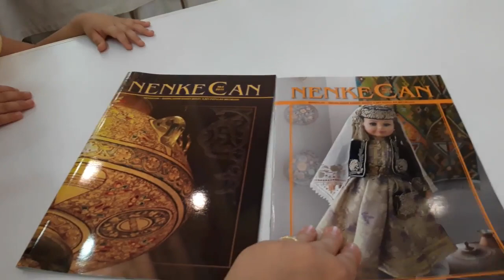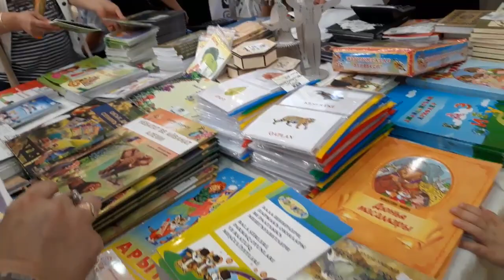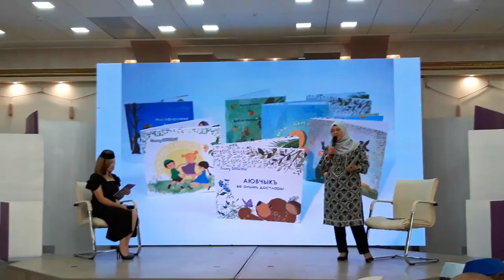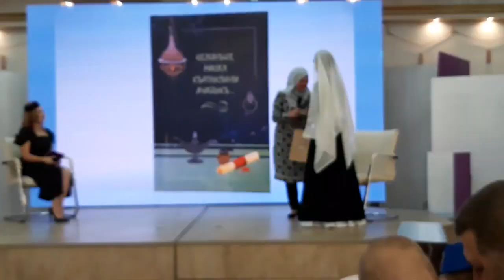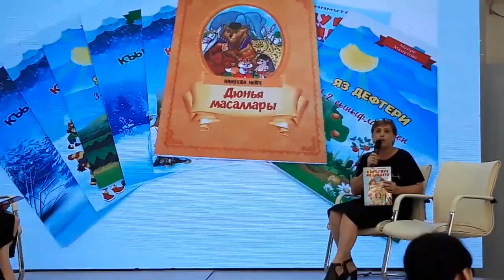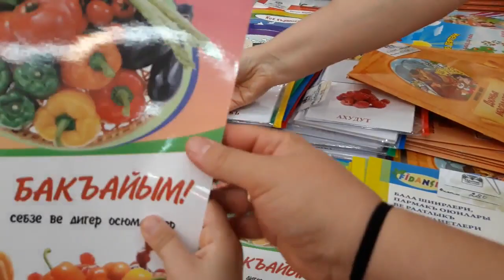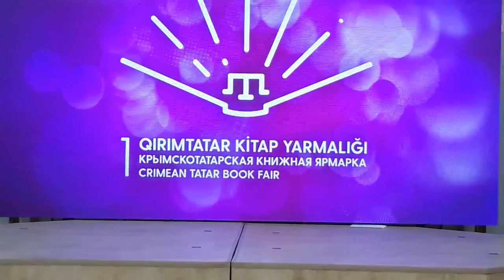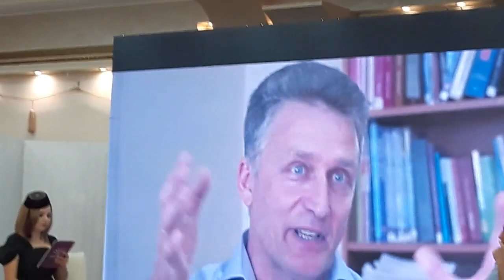BİRİNCİ QIRIMTATAR KİTAP YARMALIĞI! -2nci qısım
Qırımda 1- nci Qırımtatar Kitap Yarmalığı nasıl keçtiğini meraq etseniz , bu videonu sonuna qadar baqmağa tavsiye etemiz! Kanalımıza Abune olmaq ve güzel fikirlerinizni yazmağa unutmanız! biz içün pek qiymetlisiniz!